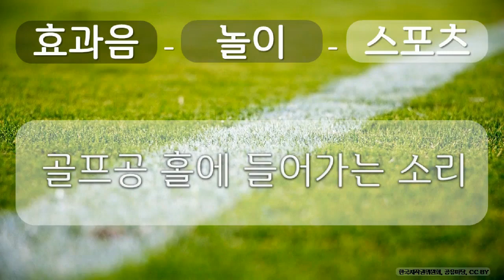효과음, 놀이, 스포츠 4 놀이, 스포츠, 골프공 홀에 들어가는 소리, 공유 마당